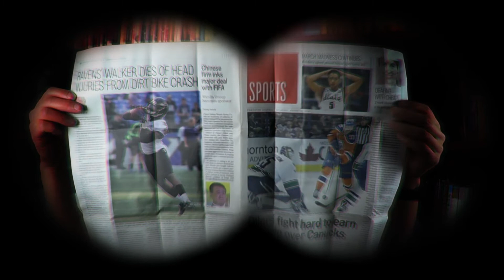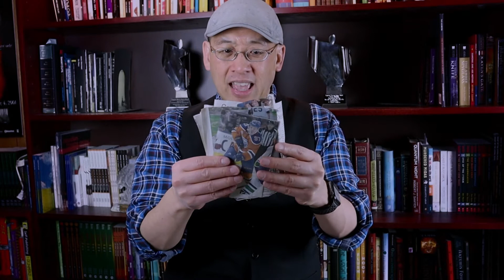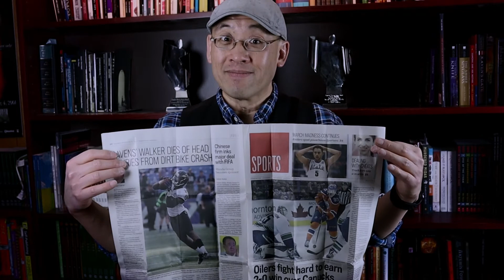Spy on People for Story Ideas?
Using a magic trick, Marty Chan talks about how to find story ideas. He also shares a writing prompt to get students working on their stories.